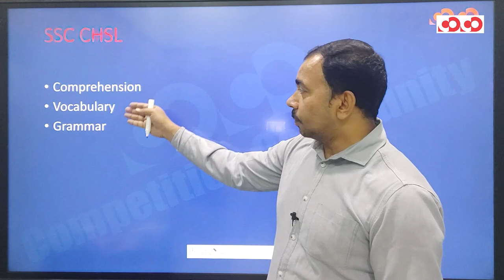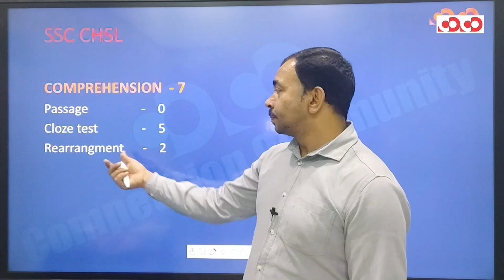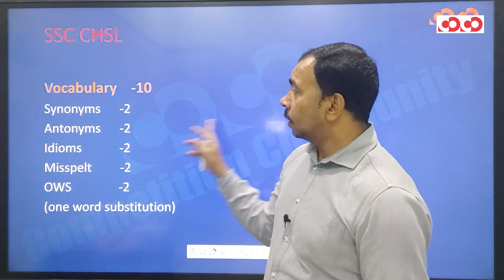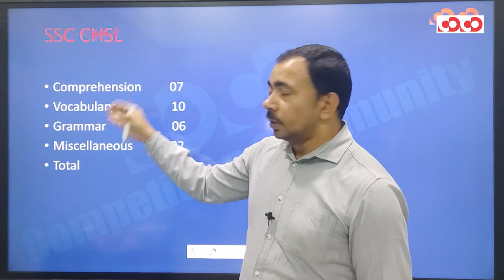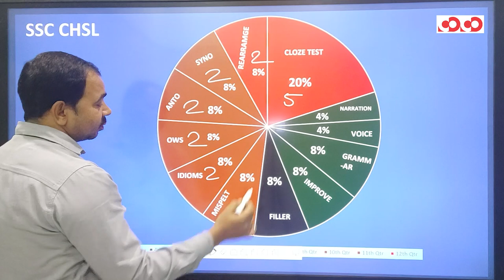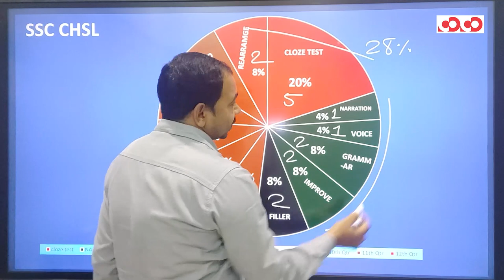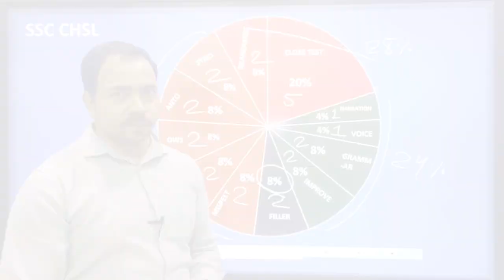SSC CHSL English Syllabus For Tier - 01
कार्यक्रम की विशेषताएँ (Features of the program):
1. परीक्षा केन्द्रित अध्ययन सामग्री (exam-oriented content).
2. बुनियादी स्तर से उच्च स्तर (basic to high level), प्रत्येक टॉपिक पर विस्तृत चर्चा (Detailed topic discussion from).
3. प्रत्येक लाइव क्लास के संक्षिप्त नोट्स (Short notes of the lectures)
4. सप्ताह में पढाये गए टॉपिक हेतु साप्ताहिक अभ्यास पुस्तिका (Weekly practice Set)
5. पूर्व के वर्षों में परीक्षा में पूछे गए प्रश्नों पर चर्चा एवं भविष्य में परीक्षा में संभावित प्रश्नों का विश्लेषण (Previous year question discussion and fresh possible questions discussion for future exams).
6. विस्तृत समाधान के साथ अभ्यास सत्र (Practice session with detailed solution).
7. टेलीग्राम के माध्यम से Open discussion. (where students can discuss questions and get solution).
8. संशय समाधान सत्र (Doubt clearing session).
9. इन कक्षाओं में मासिक करेंट अफेयर (Monthly Current affairs) को भी शामिल किया गया है ।

CGPSC Mains Test Series 2020